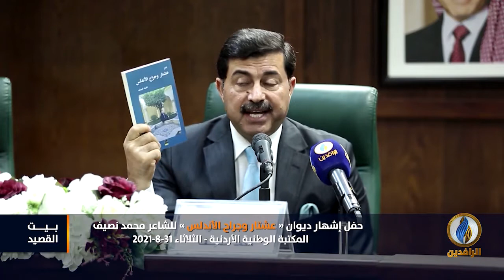بيت_القصيد | مع الشاعر السعودي عبد الله الخضير